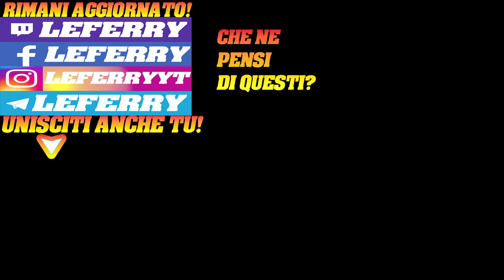Un Multiplayer Gratis dal potenziale enorme! MISBITS Gameplay ITA